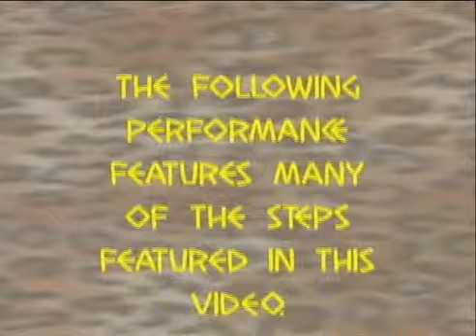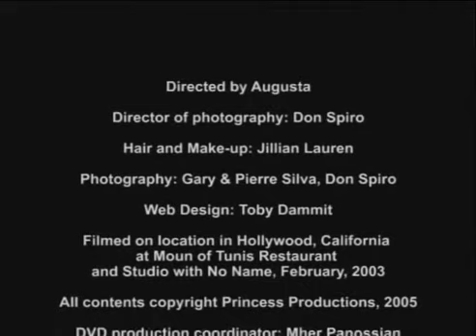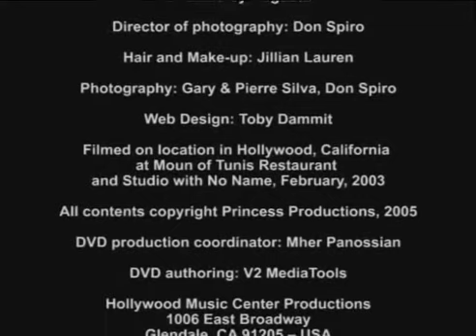Bellydance Basic Workout with Princess Farhana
Princess Farhana